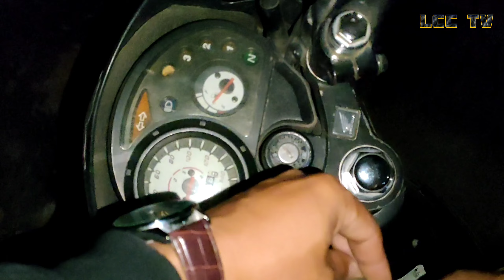Ano ba ang mayroon sa night shift work?, O ano ang kaibahan sa night at Day shift work?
Ano ba ang mayroon sa night shift work?, O ano ang kaibahan sa night at Day shift work? / Lcc TV